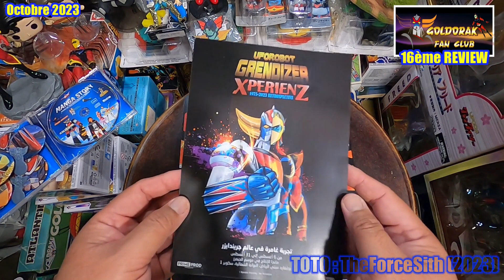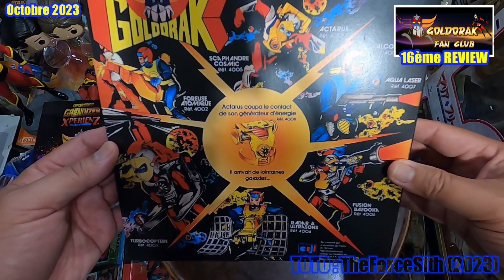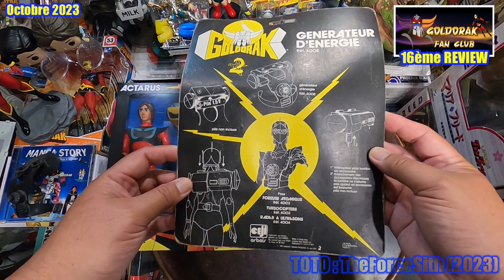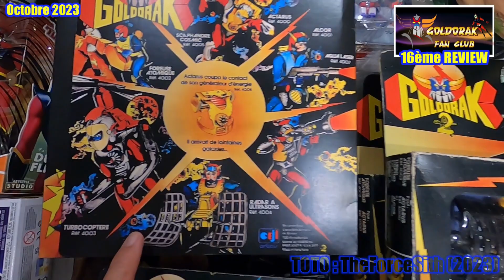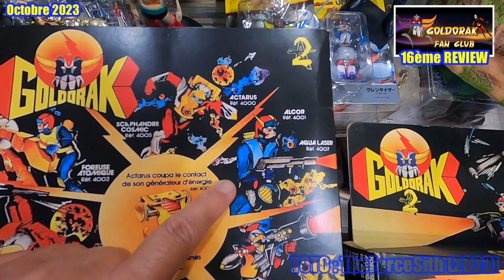REVIEW Part 16 : Poupée ACTARUS & ALCOR (CEJI ARBOIS - 1978)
- La 16ème REVIEW avec les 2 poupées vintage d'Actarus et d'Alcor de 1978, restaurées par le Professeur Simon !
Et un cadeau Pixelisé par Ludovic Camus du groupe "Les collectionneurs des îles du Pacifique Sud" !

Lien du groupe "Les collectionneurs des îles du Pacifique Sud"

- 1°) SHS : Spécial Hors Série, en temps réel "TOY HUNT", c'est lorsque je me rends soit en magasin ou bien c'est suite à une annonce de vente, ou alors que l'on m'en offre à l'instant même.

- 2°) H.S (Hors Série) ou WNT (What's New Today), c'est lorsque je déballe un colis faisant suite à une commande, en somme de l'unboxing !

- 3°) Q : J'essaierai de vous répondre en vidéo sur un de mes jouets qui se trouve dans ma Chambre de Méditation !

- 4°) JG : Joue et gagne un joujou de ma collection !

- 5°) MPP : Mon P'tit Plaisir, dégustation du jour...

- 6)° SRT : Special Room Tour, sur une gamme de collection de figurines ciblées...

- 7)° MS : Mission Spéciale...

- 8°) A : Amis, mes meilleur(e)s ami(e)s

- 9°) REVIEW : Les produits dérivés de GOLDORAK

- 10°) HB : Happy Birthday !! In Memory...